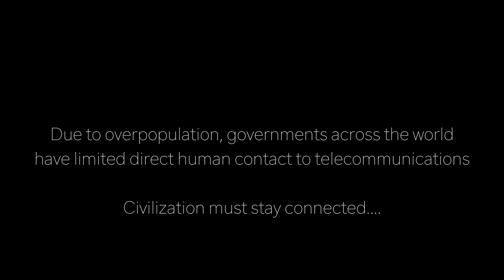Suede G Ft. Tiffabella - Via Texxxt [Official Music Video HD]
Music video by Suede G Ft. Tiffabella performing Via Texxxt.

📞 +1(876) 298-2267